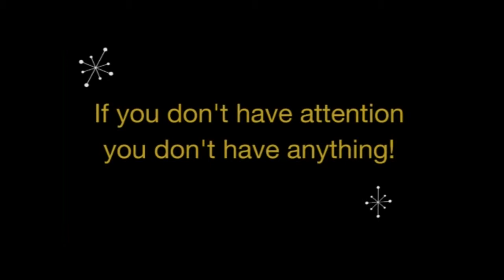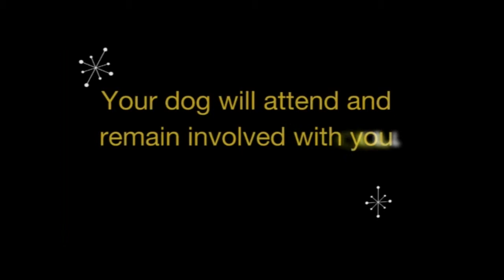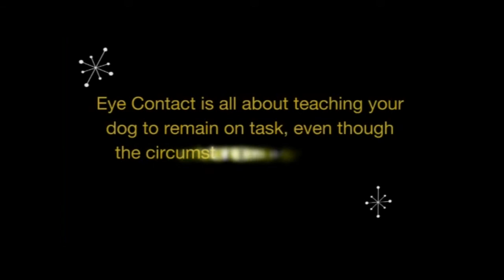Puppy Problem? No Problem Video Clip - DTB1226VOD